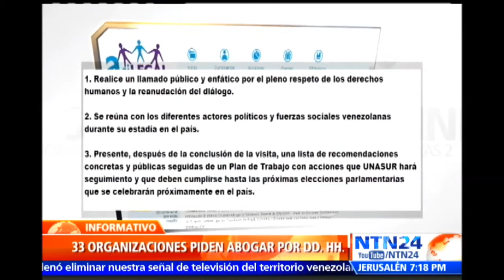“Presencia de Unasur en Vzla es síntoma que Maduro no genera diálogo con comunidad internal.”:Provea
​El coordinador General de la ONG Provea, Rafael Uzcátegui dijo este viernes, que la visita de la Unasur a Venezuela es “un síntoma de que el gobierno de Nicolás Maduro no ha generado un diálogo con la comunidad internacional.